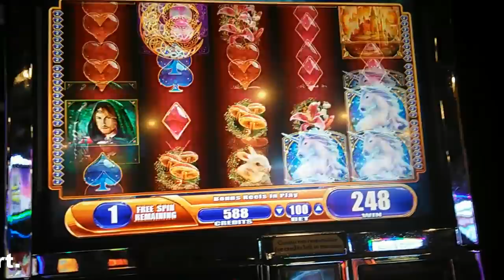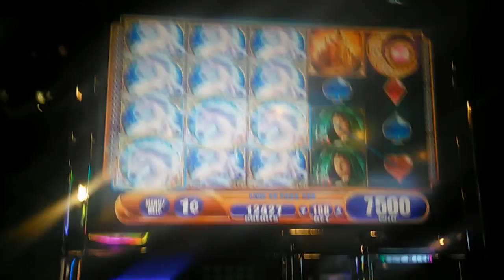WMS - Mystical Unicorn : Bonus and Line Hit